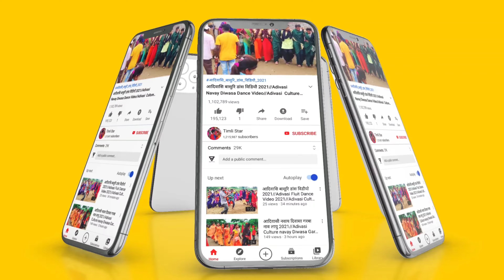मारा भाय ना कैडिये झानजरिया वागै सम सय //आदिवासी दिवाली गित कौसारिया 2021 //Alirajpur jhabua m.p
Welcome To My Timlistar Chenal चैनल में स्वागत है ! हम आपके लिए लेकर आए है मध्य प्रदेश* एवं ગુજરાત* राज्य के विभिन्न जिलों ,गावो ,कस्बों के लोकप्रिय आदिवासी संगीत ,भगोरिया मेला, संस्कृति ,नृत्य,कल्चर,और आदिवासी से जुडी कुछ रोचक जानकारी यहां आपको मिलेगी जिसे देखकर आपको आदिवासीयो की ( दुनियां या संस्कृति मे जाने का मन करेगा ) आप भी अपना वीडियो हमारे चैनल पर डालने के लिए Whatsapp : -  कर सकते है ❗ 🌪👆👆 📱 👇👇🌪 नोट - वीडियो YouTube से Download करके मुझे नहीं भेजे ❗ नोट - आपका वीडियो आपके नाम ,फोटो एव निवास स्थान के साथ अपलोड किया जाएगा हमारा चैनल SUBSCRIBE करने के लिए धन्यवाद ❗ [ LIKE 👍👍👍, SHARE 💌 & COMMENT 📝 ] @ एक तीर एक कमान सभी आदिवासी एक समान @ ' जय हिन्द वन्दे मातरम ' 📽 YouTuber – KavinTomar 👈👍This video is just entertainment Not for any other .Reason Copyright Disclaimer Under Section 107 of the Copyright Act 1976, allowance is made for "fair use" for purposes such as criticism, comment, news reporting, teaching, scholarship, and research. Adivasi Dholiya Mandal Dance Video Alirajpur Jhabua 2021|| Part 1 || Aadivasi dance video fulmal alirajpur, Aadivasi Dholiya Dance in Fulmal Market, aliirajpur mp, Alirajpur adivasi video, adivasi Tribal- Dhol, mandal, Dholiya saund Track jharkali fulmal alirajpur district jhabua 2021 Kavintomar Timlistar chenal
आदिवासी दिवाली विडियो 2021
आदिवासी दिवाली डांस 2021
आदिवासी दिवाली के गाने 2021
Adivasi Diwali Dance 2021
Adivasi Diwali Video 2021
adivasi diwali song status,
Fulmal Jharkhali Alirajpur jhabua
Adivai Diwali Timli Pankesh Rathva 2021
Adivasi Diwali Timli piru Bhay Solanki 2021
Adivasi Diwali Gane 2021
Adivasi Diwali Timli Chetan Bhay Kanesh 2021
Adivasi Diwali Timli esvar Bhil 2021
Adivasi Diwlai Timli Rahul bhil 2021
Adivasi Diwali Timli Visnu Bhil 2021
Kavin Tomar Diwali Video 2021
Timli Star Cheanal Diwali Video 2021
Adivasi Diwali Status 2021
Pankaj Rathva Diwali Timli 2021
Diwali Dance Video 2021
Adivasi Dhol Mandal 2021
Adivasi Diwali Dnce Video 2021
आदिवासि विडियौ 2021
Adivasi Diwali Dhol
आदिवासी ढौलियॎ 2021
आदिवासी गाननै
Adivasi Lagan Git 2021
Adivasi Girls Dance
Adivasi Diwali festiwal 2021
Adivasi Divali Timli piru Bhay Solanki
Adivasi Divali Timli 2021
Adivasi Divali Timli Pankaj Rathva 2021
Adivasi Video 2021